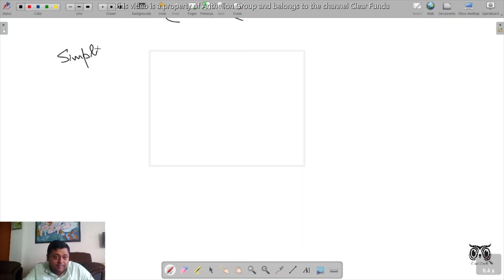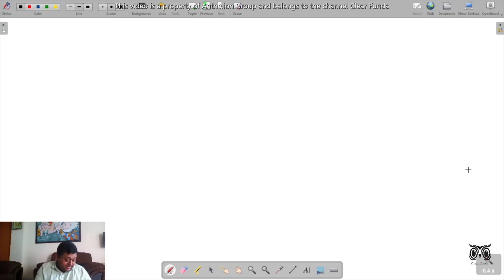Factorisation Contd. - CBSE: Class 9 (Maths) Chap 3 - C11 - Factorisation - Part 2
This video is a further discussion on Factorization of Polynomials - Algebraic Expansions, Factorization Methods and Factorization of Sum & Difference of Cubes.

This channel is made, owned and developed by Dipayan Banerjee, B'tech & M'tech, IIT Kharagpur (Mechanical Dual Degree - 2007 batch).